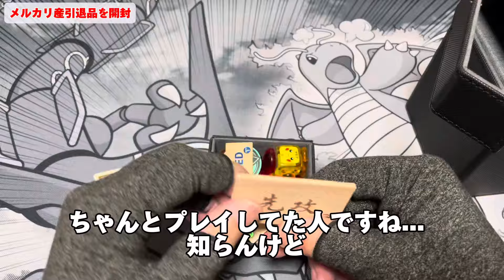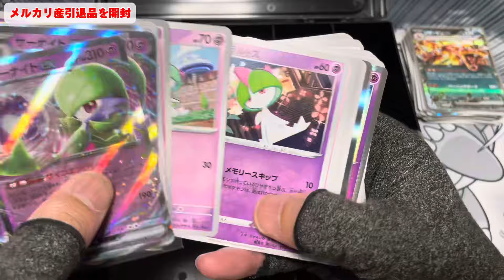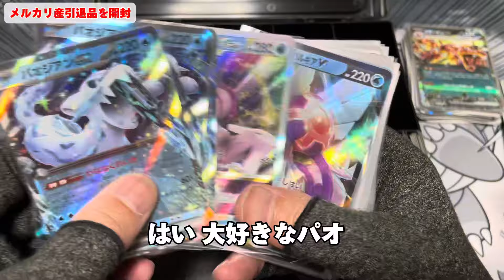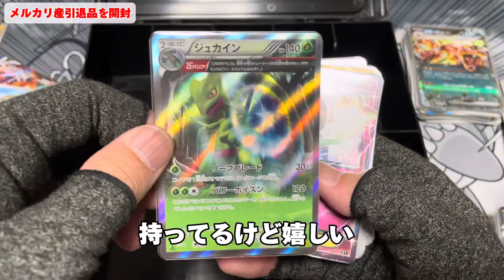【メルカリ】メルカリでポケカの引退品を買いました!!その内容は...。ポケカ